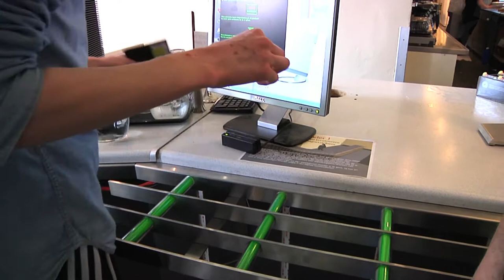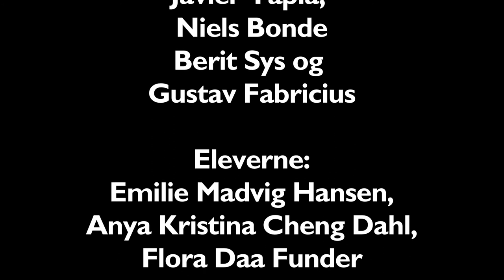Kunstprojektet PaNIK på Experimentarium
Tilblivelsen af tre kunstværker i foråret 2012 er blevet fulgt af 1.C på Gefion Gymnasium som del af deres undervisning.
De mødte kunstnerne og Experimentariums udviklere i februar, hvor værkerne kun var skitser på papiret. De fulgte op på det på skolen og mødte midt i maj værkerne i en næsten færdig form. Dette samspil mellem gymnasieelever, Science Center og kunstnere er der blevet en lille film ud af. Filmen blev brugt ved kunstværkernes fernisering d. 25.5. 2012.
Kunstprojektet hedder PaNIK og er støttet af Statens Kunstfond.
Forløbet med gymnasieklassen er blevet til med støtte fra EU-kommissionens projekt KiiCS.
Tak til lærer på Gefion: Hanne Kromann-Larsen.